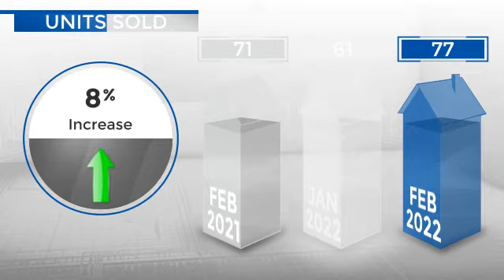Broomfield,CO, Real Estate Market Update from REMAX Alliance,March, 2022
REMAX Alliance Video Update recapping market activity within Broomfield, CO, during the month of March, 2022